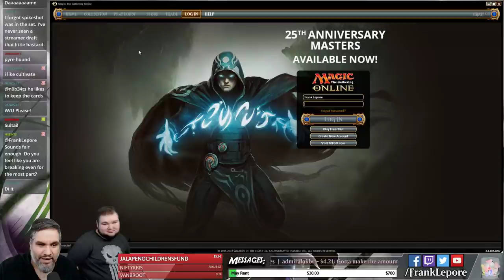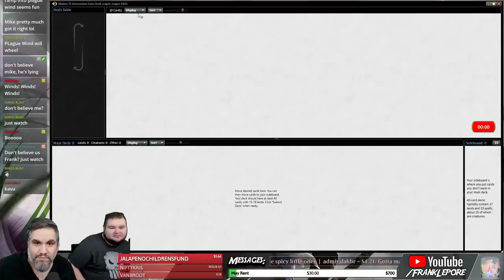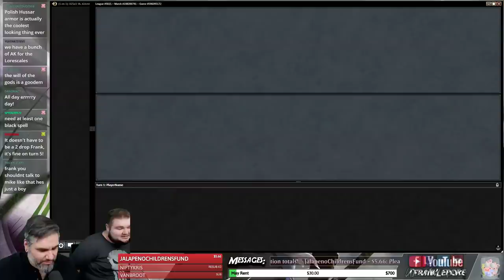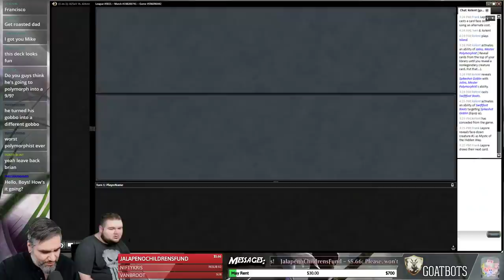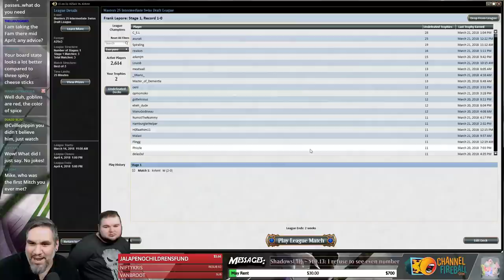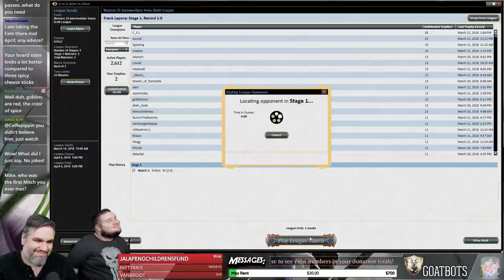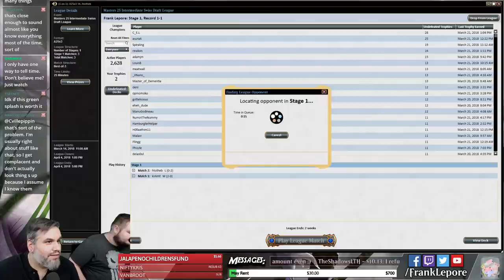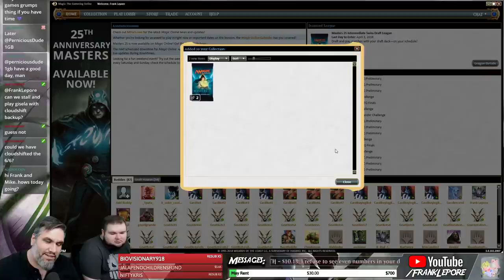(Magic) Masters 25 Draft #11 - 3/25/18